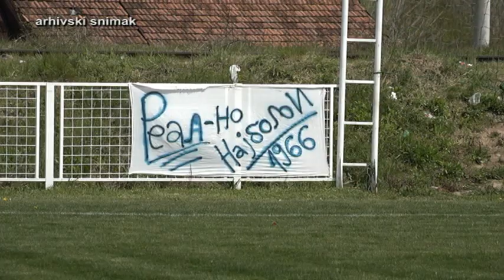PRILOG VRT - SENIORI SK "GOČ" PLASIRALISE U VIŠI RANG TAKMIČENJA